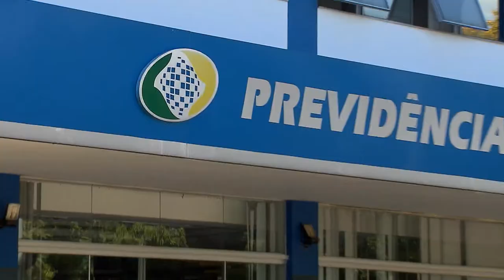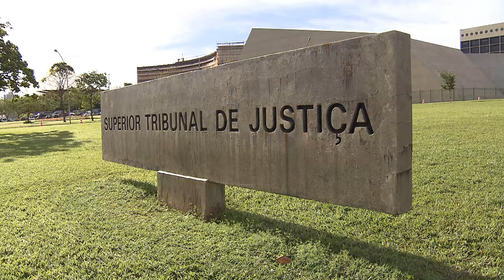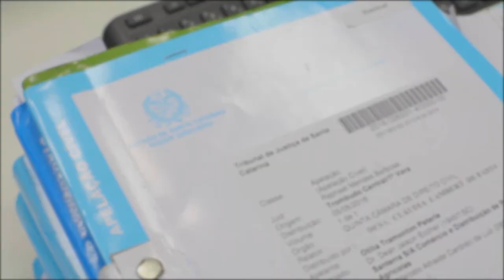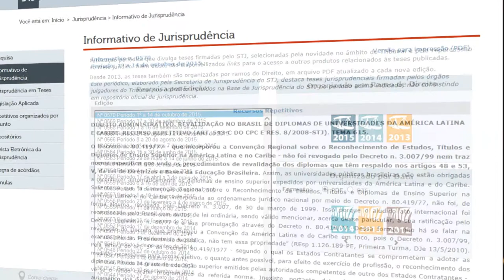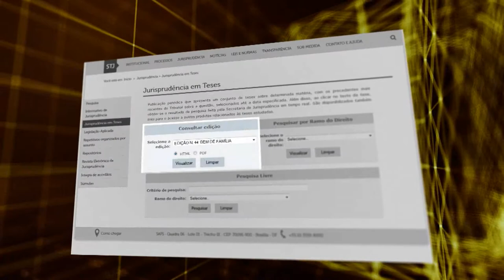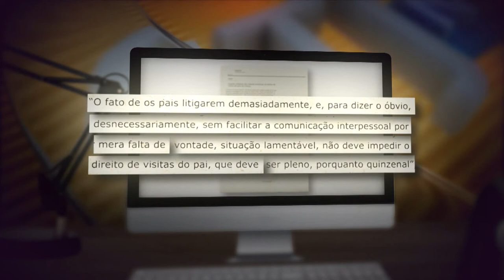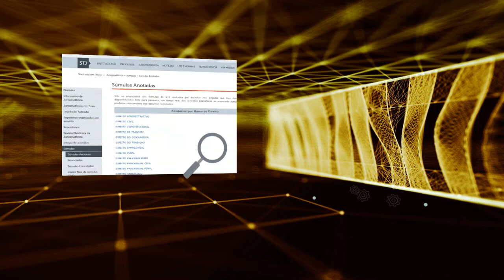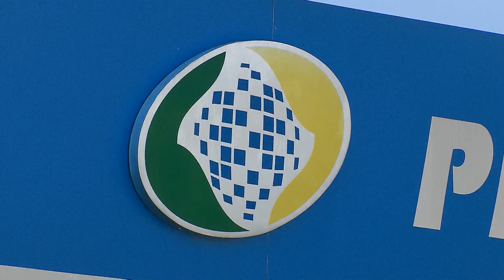STJN nº179: Tipos de Guarda (28/10/2017)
Esta edição do STJ Notícias fala sobre tipos de guarda. Durante a separação, uma das questões que provoca ainda mais desentendimentos é a definição sobre a guarda das crianças. No programa você vai saber como funciona cada uma delas e como a justiça decide qual a mais adequada para garantir o bem estar da criança.  No estúdio, a advogada Maria Cláudia Azevedo respondeu dúvidas sobre o assunto.

Essa edição também traz decisões importantes tomadas pelos ministros do tribunal da cidadania. O programa vai ao ar na TV Justiça todo sábado, às 13h, com reapresentações aos domingos (13h), segundas (7h30), terças (11h) e quintas (7h30).